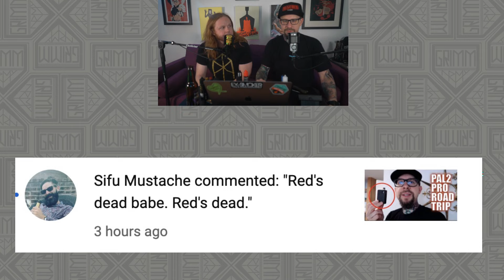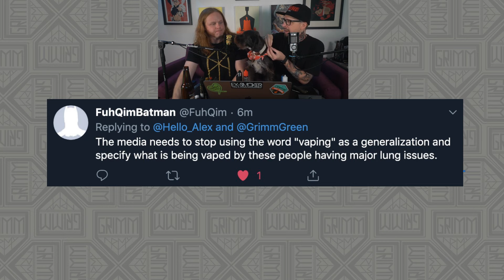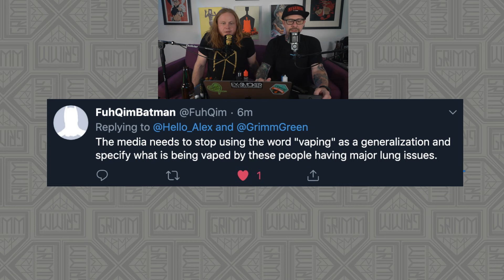VLOG! TWISTED MESSES IS HERE!!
Hey everyone! welcome back to the VLOG! We have a very special guest joining us tonight. Kent Hill aka Twisted Messes will be joining us for the full 2 hours.  We will be going through many of the regular segments this week including Beer,  Retro Vaping, Liquid Tasting and more.

Timestamps, and all that Jazz will be getting added afterward.  So if you're here for the replay, and you don't see any timestamps or anything.  That just means i'm slacking off like whoah.  Thankfully my man Jeremy is quicker than I am.

New York Times link, vaping works.  Share this with the world.  Gonna leave this link here for a while. Keep Sharing!!

TIMESTAMPS IF AVAILABLE WILL BE IN THIS AREA HERE

Vaping is far less harmful for you.  The science is in. The science has been in. The US Government cares less about science, and more about their elite Pharma cronies.

TALK TO YOUR KIDS ABOUT VAPING AND VAPOR PRODUCTS.  KEEP VAPES AWAY FROM KIDS

((Other links))